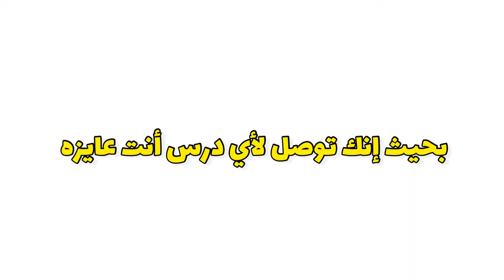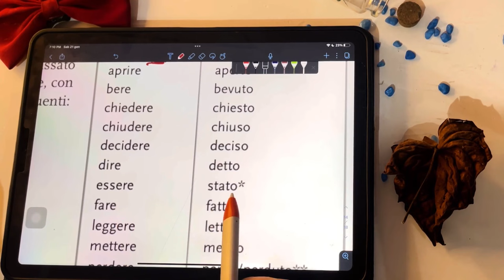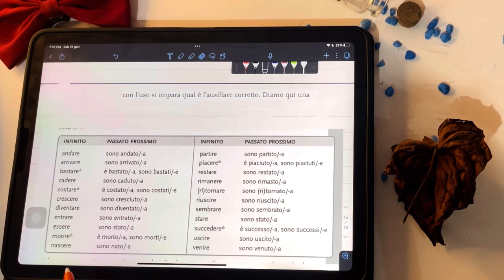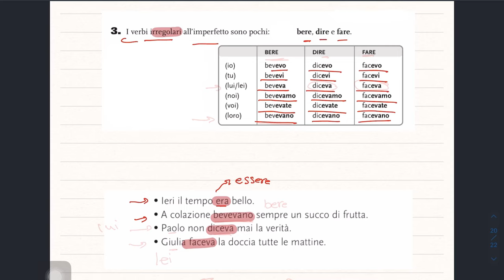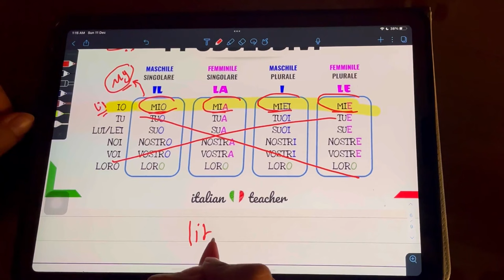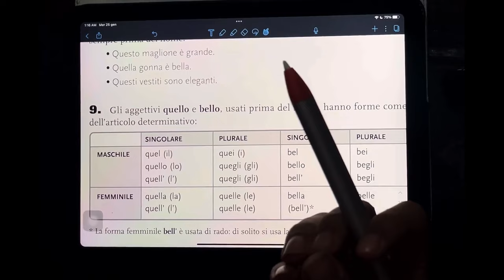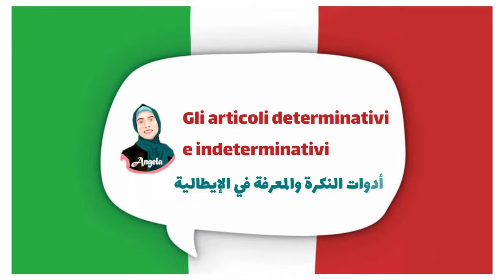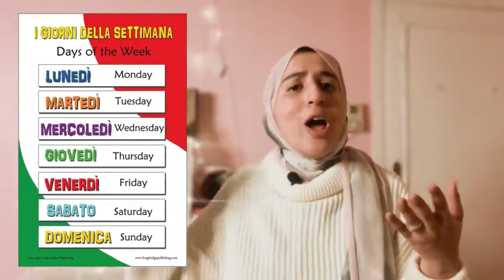شرح جميع قواعد اللغة الإيطالية A1/A2 في فيديو واحد🇮🇹منهج أولى ألسن/آداب ايطالي كاملاً😮✔️الاء حسان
أهلا بيكم في قناتي😇معاكم المُترجمة آلاء حسان (يوتيوبر ومُحاضرة لغة_إيطالية) في إيطاليا بيسموني آنچيلا 🇮🇹❤️

📣 لو حبيتوا طريقة شرحي وعايزين تاخدوا معايا كورسات محادثة لغة إيطالية مدفوعة (سواء Online أوOffline)تقدروا تكلموني وتحجزوا من هنا⬇️

🗣️هتلاقي بترتيب الدقايق والثواني كل الدروس المشروحة في الفيديو :-
3:49 I pronomi diretti - الضمائر المباشرة
23:16 i pronomi indiretti - الضمائر الغير مباشرة
37:49 il passato prossimo- زمن الماضي
1:00:18 l’imperfetto- زمن الماضي المستمر
1:21:41 il presente- زمن المضارع
1:26:44 i possessivi- صفات الملكية
1:49:55 gli aggettivi qualificative- الصفات
2:03:39 i dimostrativi- أسماء الإشارة

2:12:50 باكدچ المبتدئين
2:13:31 l’alfabeto italiano e pronomi personali- الأبجدية الإيطالية والضمائر
2:17:20 i verbi: essere/ avere-  الأفعال
يكون /يمتلك
2:20:56 i nomi : maschile /femminile /singolare /plurale- الأسماء :مذكر /مؤنث /مفرد جمع
2:25:28 gli articoli determinativi e in determinativi- أدوات النكرة والمعرفة
2:32:59 i verbi modali- الأفعال الناقصه
2:36:02 gli interrogativi- أدوات الاستفهام
2:38:12 le proposizioni- حروف الجر
2:46:42 i giorni della settimana- ايام الأسبوع
🔴هتلاقي هنا روابط الفيديوهات اللي شرحها مش موجود في الفيديو

🔴 هتلاقي هنا تدريبات على الدروس المشروحة في الفيديو
🔴ملحوظة التدريبات مرفقة بالإجابات أيضا

🔗تدريبات على الحروف الأبجدية // l’alfabeto italiano

🔗تدريبات على النكرة والمعرفة // gli articoli determinativi e in determinativi

🔗تدريبات على المفرد والجمع والمذكر والمؤنث // maschile femminile singolare plurale

🔗تدريبات على الصفات // gli aggettivi

🔗 تدريبات على نفس الماضي // e il passato prossimo

🔗 تدريبات على حروف الجر للمبتدئين// le proposizioni

🔗 تدريبات على الأفعال المنعكسة // i riflessivi

🔗 تدريبات على ضمائر الفاعل // i pronomi personali

🔗 تدريبات على الافعال avere و essere

🔗 تدريبات على درس المضارع il presente

Passato prossimo  تدريبات على الماضي 🔗

🔗 تدريبات على الماضي المستمر l’imperfetto

Futuro semplice تدريبات 🔗
على المستقبل البسيط

Futuro composto تدريبات 🔗
على المستقبل المركب

🔗 تدريبات على الأفعال الناقصه
I verbi modali

🔗 تدريبات على صفات الملكية I possesivi

🔗 تدريبات على الضماير الغير مباشره والمباشرة
Pronomi diretti e indiretti

🔗 تدريبات على أسماء الإشارة I dimostrativi

🔗 تدريبات على ادوات الاستفهام Gli interrogativi

منهج السن ايطالي
منهج اداب ايطالي
منهج لغات وترجمة ايطالي
شرح قواعد اللغة الايطالية
كورس ايطالي كامل,
كورس ايطالى كامل,
كورس ايطالي كامل مجانا,
كورس ايطالي كامل pdf,
كورس اللغة الايطالية كامل,
كورس ايطالي اونلاين,
كورس ايطالي من الصفر,
italiano y2 تعلم اللغة الإيطالية,
كورس ايطالي,
اللغة الايطالية من الصفر,
ايطالي للمبتدئين,
تعلم لغة ايطالية للمبتدئين,
كورس لغة ايطالية كامل,
كلمات مهمة في اللغة الايطالية,
كورس تعليم اللغة الايطالية كامل,
دورة تعلم اللغة الايطالية,
دروس تعليم الايطاليه للمبتدئين,
اللغة الايطالية مترجمة بالعربية,
كورس تعليم اللغه الايطاليه للمبتدئين,
كورس فرنسي كامل,
تعليم اللغة الايطالية من البداية,
برنامج تعليم اللغة الايطالية,
تعليم الايطالية من الصفر,
قناة تعلم اللغة الايطالية